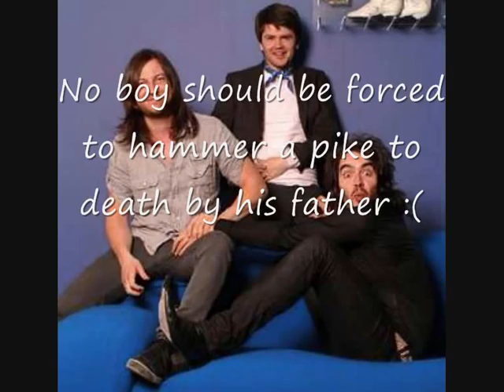Trevor Lock calls Russell Brand as Lucian, the farmer's nephew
Russell Brand gets a phone call during one of his first radio shows courtesy of Trevor Lock